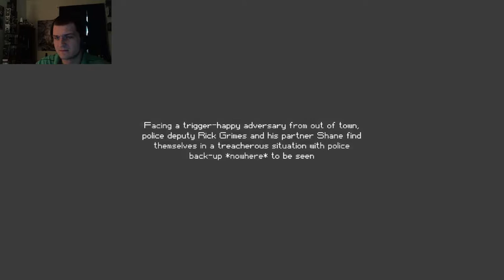Escapists The Walking Dead Part 1: CORAL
Join Rick as he tries to survive the zombie outbreak with a merry band of survivors on a farm!! Let's see how long he an survive!!